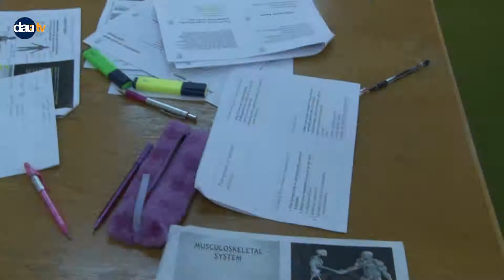DAÜ'de Final Sınavı Heyecanı